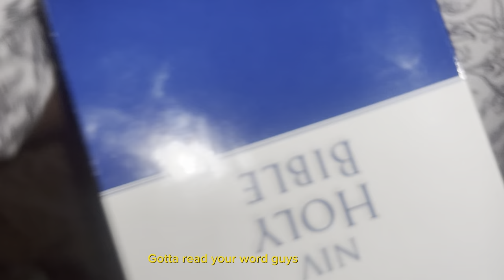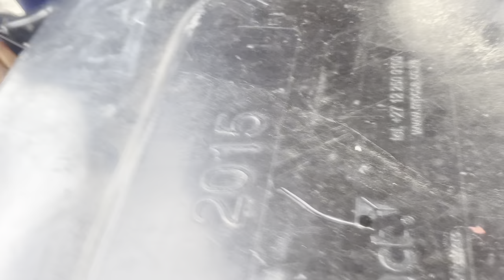Back to school Vlog|| first day of gr 11 : Inter-House Sports Day & Cheerleading GRWM! 🌟